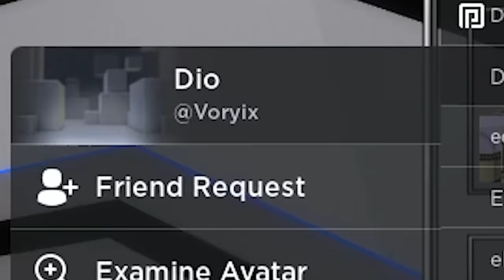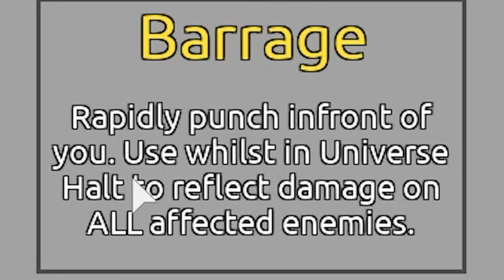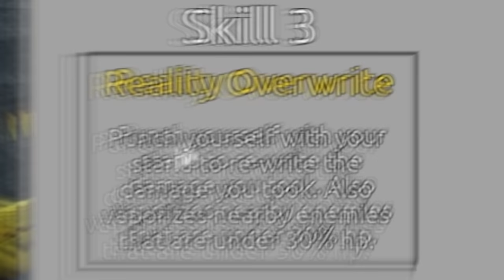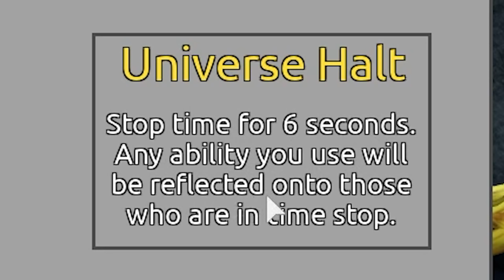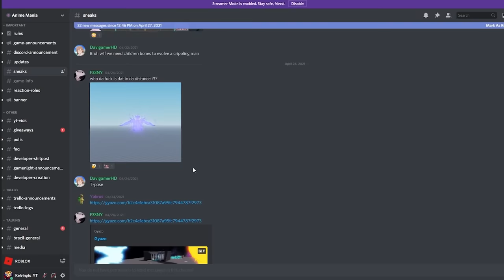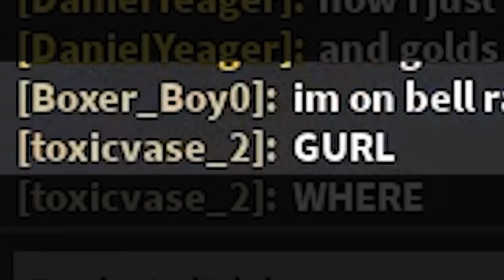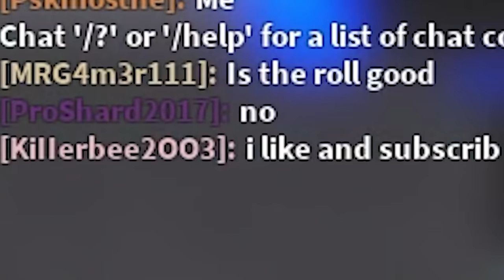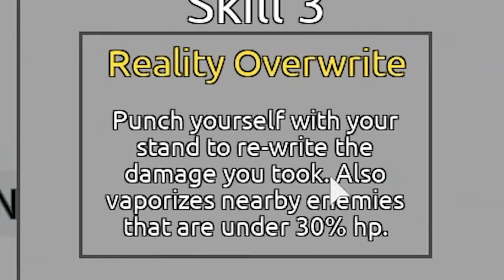MAX Level! BEST Trait, The World Over Heaven! Hits EVERYTHING on the Map! (Anime Mania Roblox)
Video: ZA WARUDOOOOOO!